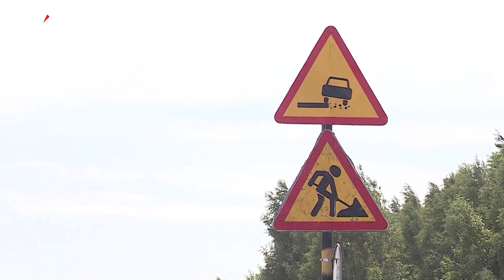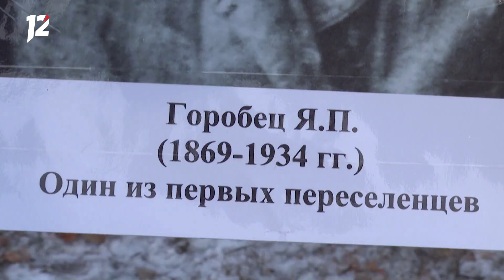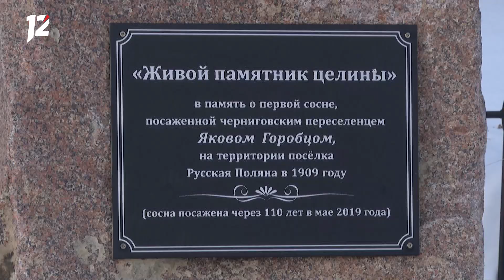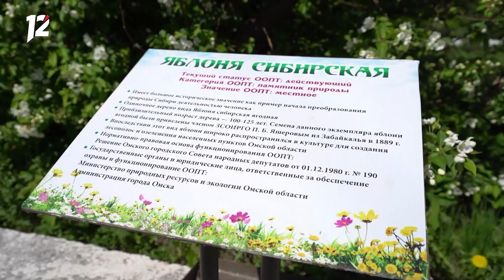Омск: Час новостей от 18 февраля 2022 года (17:00). Новости